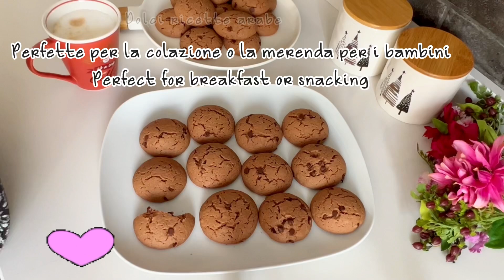ricetta in 5 minuti! questi biscotti lo farai tutti giorni ,perfette per La COLAZIONE! SENZA BURRO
ricetta in 5 minuti! questi biscotti lo farai tutti giorni ,biscotti facile con pochi ingredienti SENZA BURRO

Ingredienti ⬇️⬇️
2 uova
150 gr di zucchero di canna
125 ml di  olio (semi di mais)
Pizzico di sale
Bustina di vanillina
350 gr di farina circa per tutti gli usi
Lievito per dolci (15 gr)
3 cucchiai di cacao
In forno preriscaldato a 200 gradi per10- 15 minuti